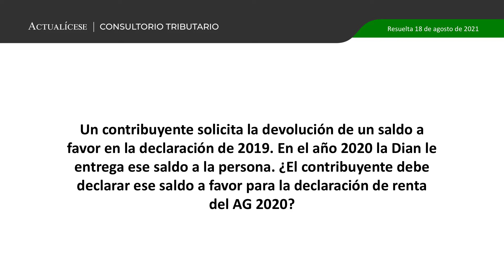Saldos a favor devueltos: ¿deben ser reportados en la declaración de renta?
Un contribuyente solicita la devolución de un saldo a favor en la declaración de 2019. En el año 2020 la Dian le entrega ese saldo a la persona. ¿El contribuyente debe declarar ese saldo a favor para la declaración de renta del AG 2020?

El Dr. Diego Guevara, líder de investigación tributaria de Actualícese, explica en detalle cuál es el tratamiento tributario de los saldos a favor devueltos en relación con la declaración de renta persona natural.

En nuestro análisis Declaración de renta personas naturales en 11 pasos te contamos todo lo que necesitas saber para la efectiva elaboración del formulario 210; además, en nuestro Calendario tributario 2021 podrás confirmar las fechas establecidas para el cumplimiento de tus obligaciones tributarias.

En Actualícese encontrarás de manera frecuente consultorios, tutoriales, charlas, webinars  y  tips elaborados con los principales expertos del país en lo concerniente al tema de facturación electrónica.